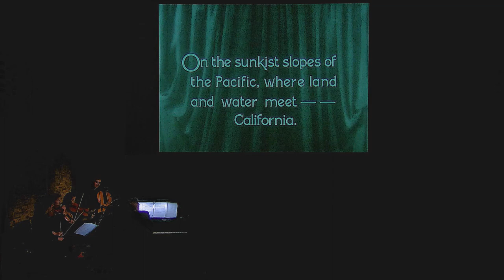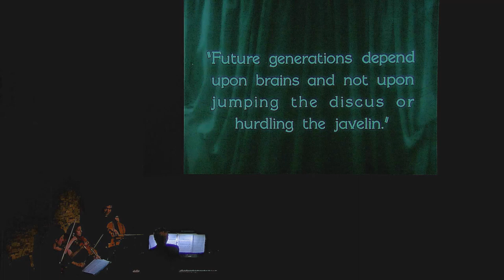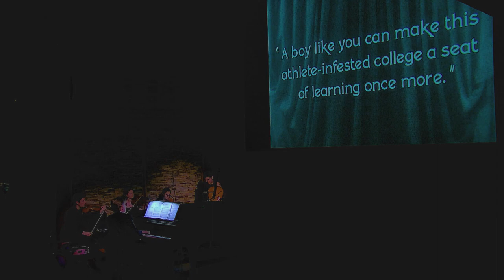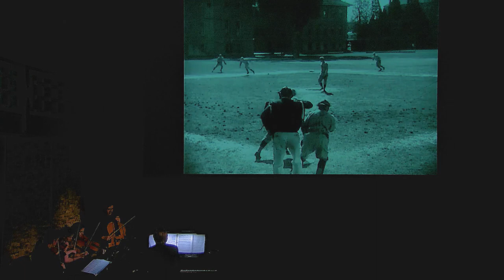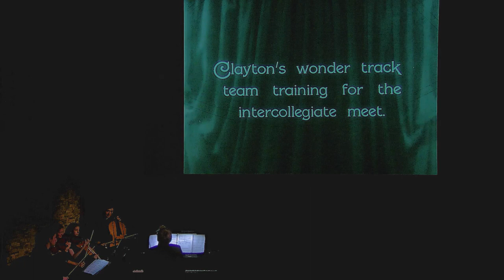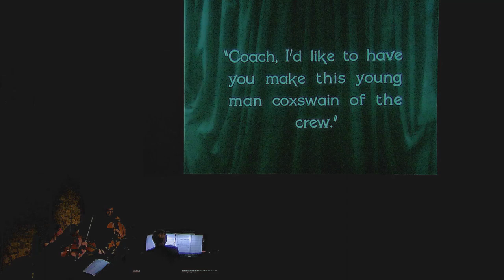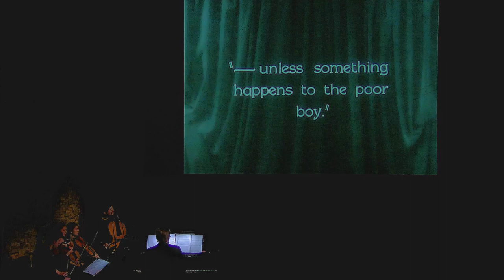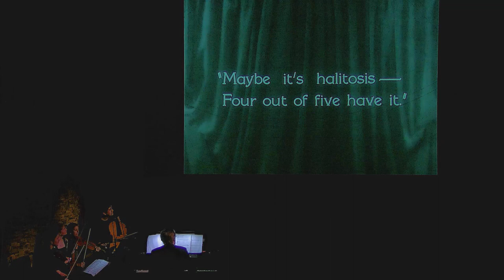Opening Night 6/14, Rockport Chamber Music Festival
Opening Night: Roaring 20's

Parker Quartet | Cristina Zavalloni, soprano | Blake Pouliot, violin | Stephen Prutsman, piano | Vera Quartet

PROGRAM
Ravel: Violin Sonata
Song Set- Second Hand Rose, Stardust, Ain't Misbehavin'
Milhaud: Creation du Monde
Prutsman: College by Buster Keaton